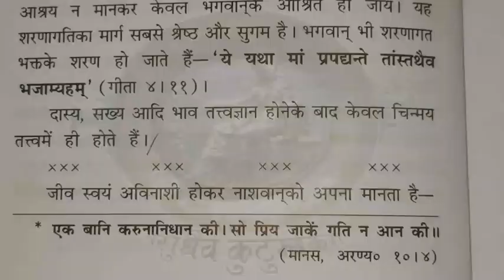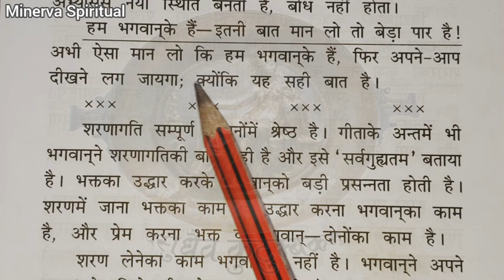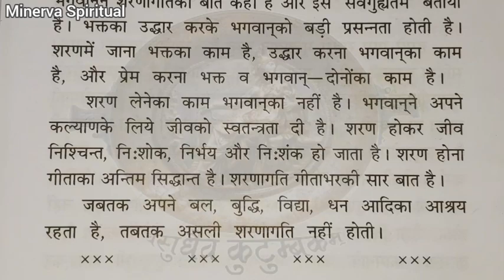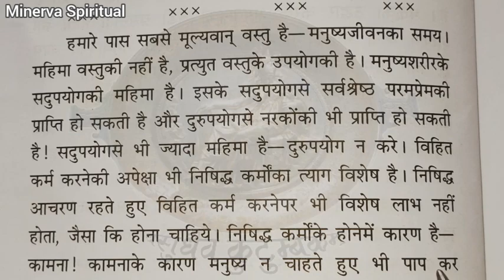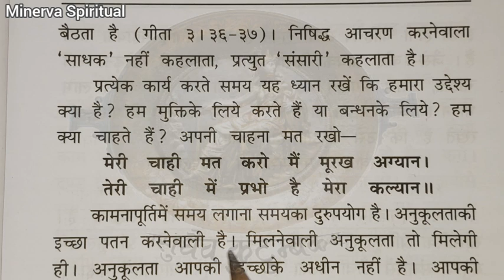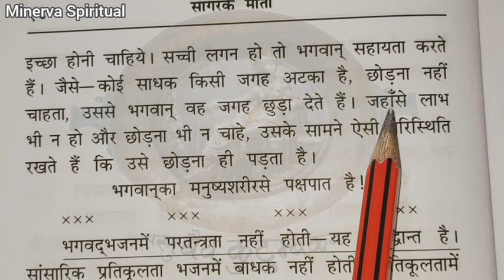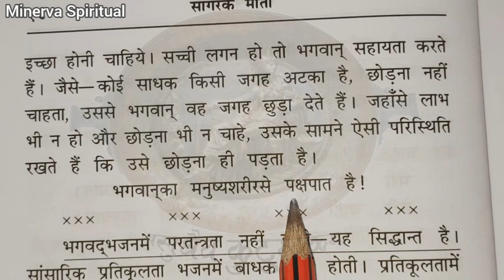सागर के मोती in HINDI || PART - 2 || MINERVA SPIRITUAL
Power Of Thankyou धन्यवाद|
Thank you Affirmations

Minerva spiritual❤